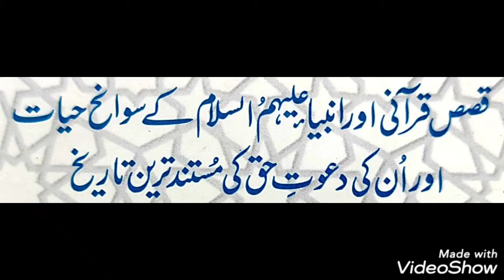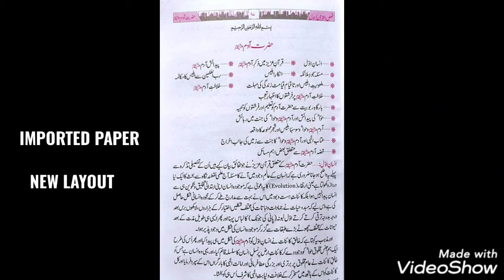QASASUL QURAN | MAULANA HIFZUR REHMAN SEOHARVI (R.A) | قصص القرآن | مولانا حفظ الرحمان سیوہاروی